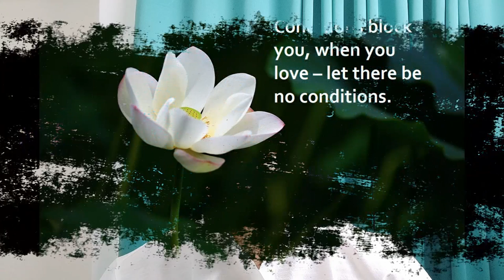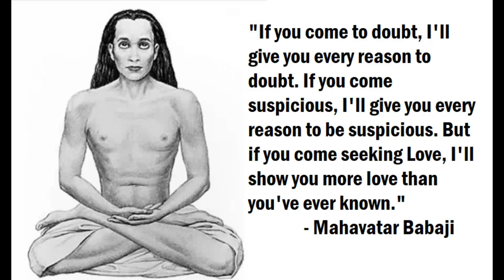What is the secret of Ashlesha Nakshatra?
Ashlesha Nakshatra is a highly spiritual and healing star that can help to heal and remove poison from the body. In this podcast, Acharya Addittya Tamhankar discusses Ashlesha Nakshatra and its spiritual perspective. Lord Shiva is closely associated with Ashlesha Nakshatra because he drank poison to save humanity. Emotional intelligence is an important aspect of Ashlesha Nakshatra natives who are highly sensitive and can sacrifice their lives for love. Watch the full podcast to know more about the characteristics of Ashlesha Nakshatra.

Time-lapse
6.25 Zodiac Cycle Ashlesha
12.21 Ashlesha Ascendant Nakshatra
13.10 Pandit Jawaharlal Nehru

My Books

What is Ashlesha Nakshatra in Rasi?
What is the personality of Ashlesha?
Ashlesha Nakshatra Secrets"